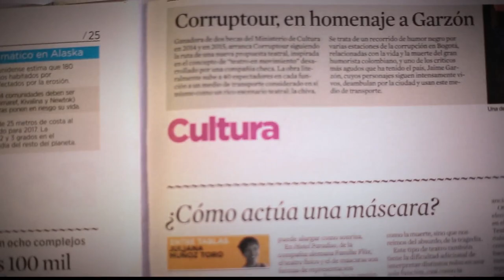Fundación Integrar - obra de teatro [Parihueliando Con Vos] Telemedellín